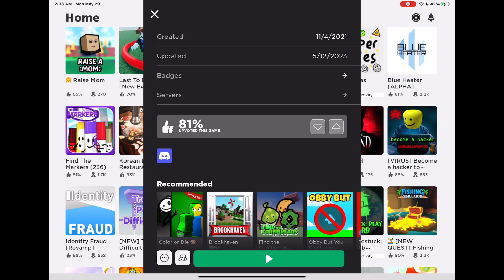episode 4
find the markers game on roblox